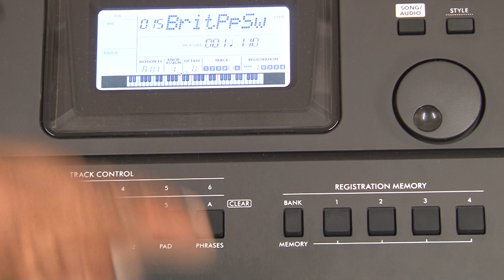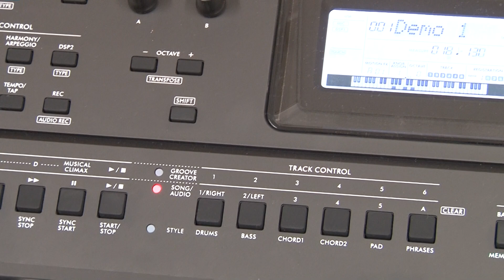Yamaha psr E473 llego la hora de escuchar estos ritmos de fabrica parte 2